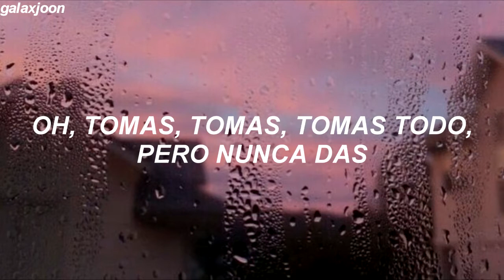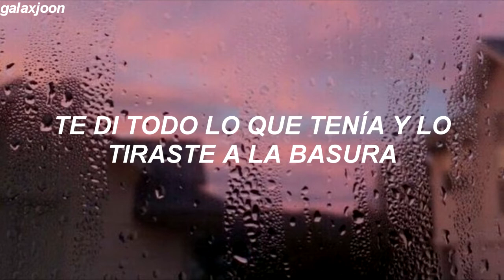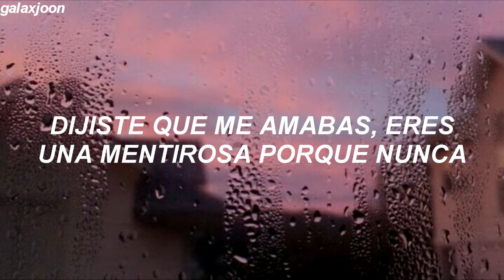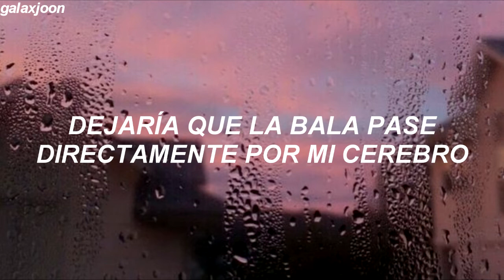canción para quien no te valoró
That's just how you live
from the first kiss, had your eyes wide open
Because what you don't understand is...

I would go through all this pain

beat me till I'm numb
Tell the devil I said “hey”
when you get back to where you're from
Mad woman, bad woman
That's just what you are, yeah
You'll smile in my face then rip the breaks out my car

You' d watch me burn down in flames

But darling I'll still catch a grenade for you